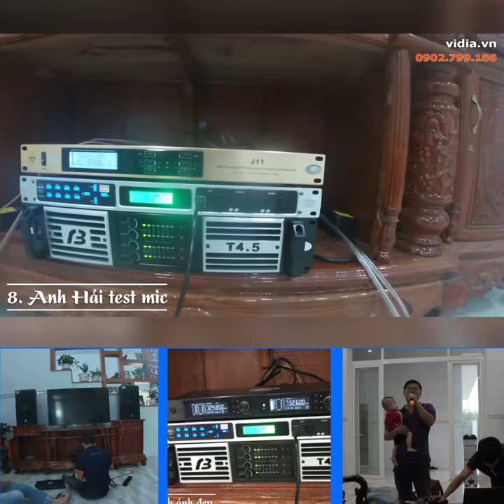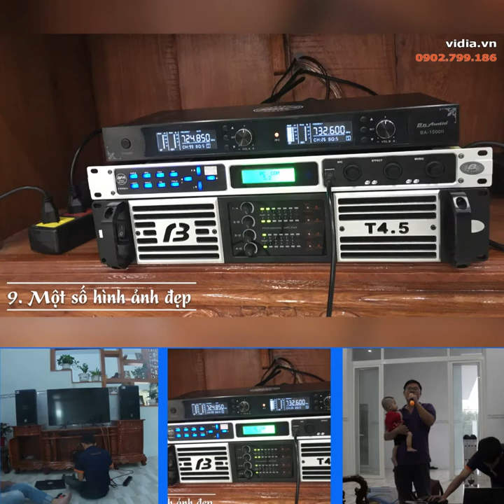Lắp Đặt Dàn Karaoke Gia Đình Anh Hải Bình Phước - Dàn Tuyệt Hay Chỉ Chờ Chủ Rước - Vidia 0902699186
Lắp Đặt Dàn Karaoke Gia Đình Anh Hải Bình Phước -  Dàn BFAudio Tuyệt Hay Chỉ Chờ Chủ Rước.
Bình Phước chưa bao giờ là mảnh đất hết hot với những tín đồ đam mê âm nhạc!
Lần này Vidia có dịp trở lại mảnh đất Đông Nam Bộ đầy nắng đẹp này với niềm hân hoan vô cùng tốt độ khi có cơ hội lắp đặt dàn karaoke chất ngất cho gia đình anh Hải - một dân đam mê karaoke thật sự.
Dàn karaoke cao cấp mà anh Hải lựa chọn sau khi được đội ngũ kĩ thuật của Vidia tư vấn là dàn karaoke gia đình với những thiết bị chính hãng đến từ thương hiệu âm thanh đình đám BFAudio.
Quá trình lắp đặt dàn karaoke gia đình cao cấp BFAudio cho gia chủ của chúng tôi gặp khá nhiều thuận lợi bởi tính chuyên nghiệp và kiến thức tốt về âm thanh của anh Hải. Sau khi trải qua những cuộc trao đổi vô cùng hài hước, đội ngũ kĩ thuật của Vidia đã đồng hành cùng quan điểm của chủ nhà để đem đến cho tổ ấm của anh hải một dàn karaoke gia đình chất lượng nhất.
Việc lắp đặt dàn karaoke gia đình BFAudio với những thiết bị karaoke chính hãng đã đem đến sự hài lòng nhất định từ anh Hải, đội ngũ Vidia cũng cảm nhận được phần nào khi được lắng nghe giọng ca chất lừ của anh trong quá trình anh thử mic.
Cảm ơn anh Hải đã cho Vidia thêm một cơ hội để khẳng định uy tín và chất lượng của mình trong việc đồng hành cũng các tín đồ karaoke trên toàn quốc.
Thân chúc gia đình anh Hải cùng tất của quý khách hàng của Vidia một mùa xuân trọn vẹn và ngập tràn niềm vui bên dàn karaoke gia đình mình!
🎯Có thể anh chị sẽ quan tâm mời anh chị xem thêm các video dưới đây: